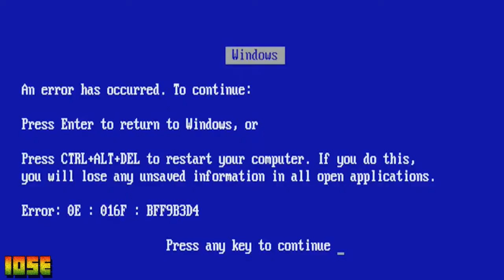{CUPHEAD} A Flor Que Vira Pinto (GAMEPLAY - ZOEIRA) - (PC)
fala galera,beleza ? bom o vídeo de hoje Cuphead novamente,eu percebi que vocês gostaram do ultimo vídeo e resolvi trazer o próximo o mais rápido possível,o resultado foi esse,espero que gostem,um forte abraço a todos e até o próximo vídeo,deixem o LIKE